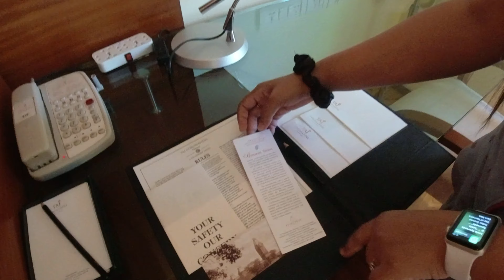Taj Coromandel Chennai | Room Tour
This is our first hotel room tour Vlog..

Hotel: Taj Coromandel, Chennai
Room Type: Luxury Room king bed

If you want to know more about us then follow us on

Editing software: Cyberlink Powerdirector app

Gimbal: Moza